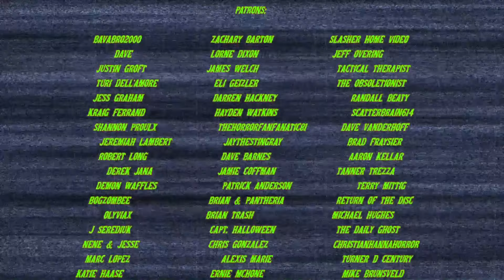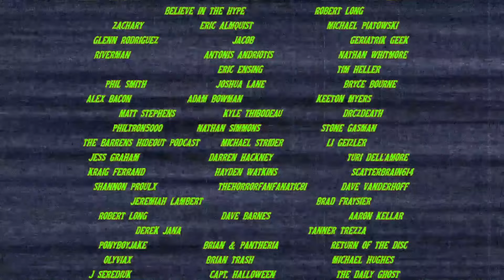RAT MAN (1988) - Movie/Blu-ray Review (Cauldron Films)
Ever wonder what would happen if you spliced rat and monkey DNA? Of course you have! Pizowell reviews the movie and the limited edition Cauldron Blu-ray release for RAT MAN.